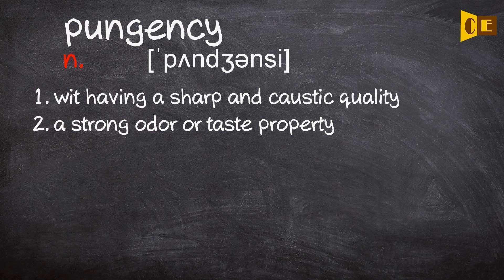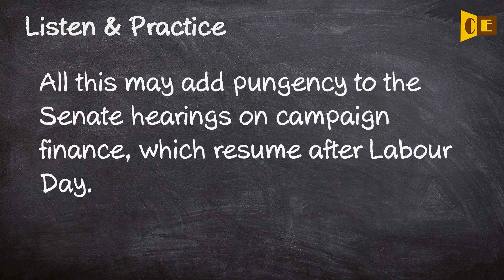Pungency Pronunciation, Paraphrase, Listen & Practice